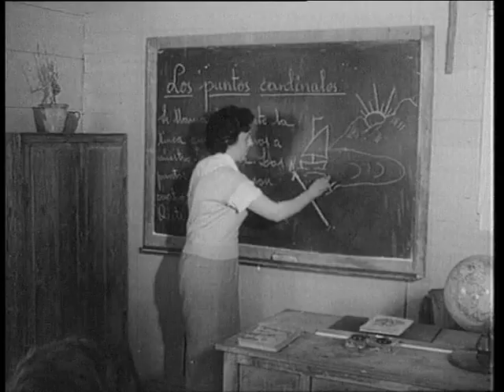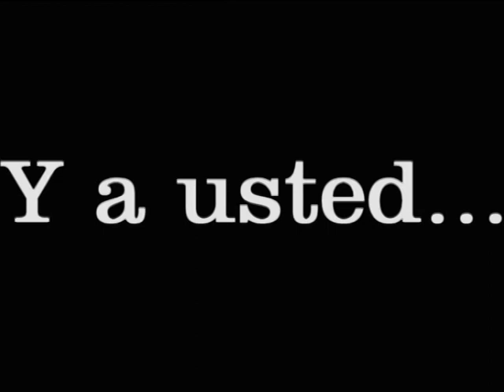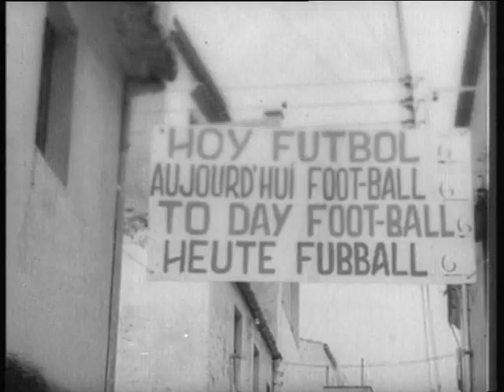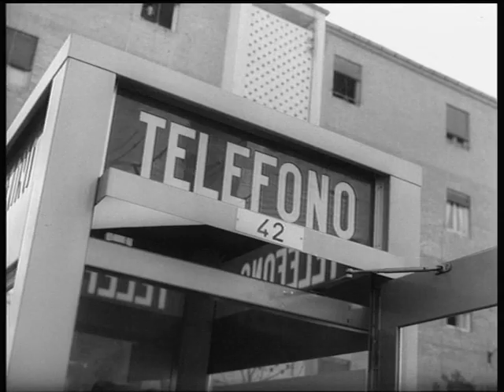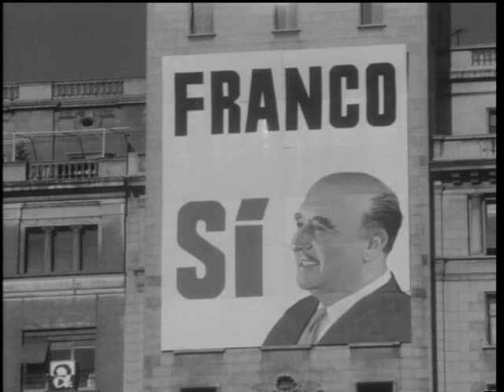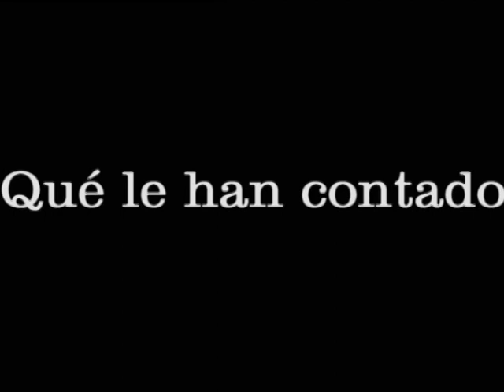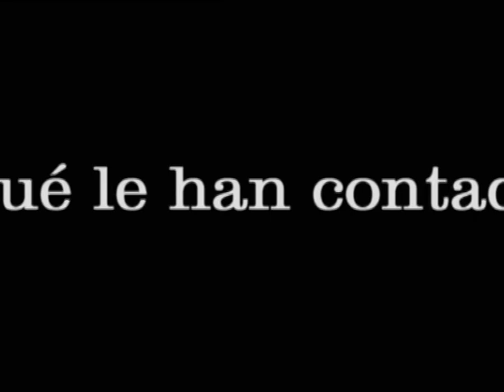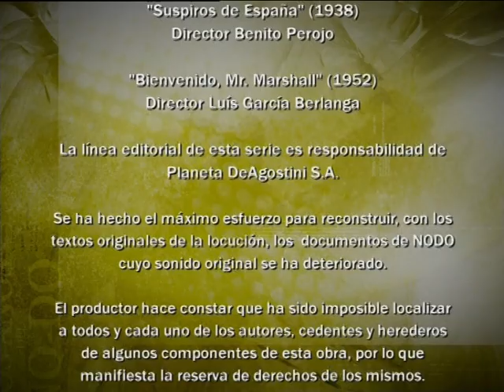Los años del No Do 1939-1976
Planeta Agostini 2006